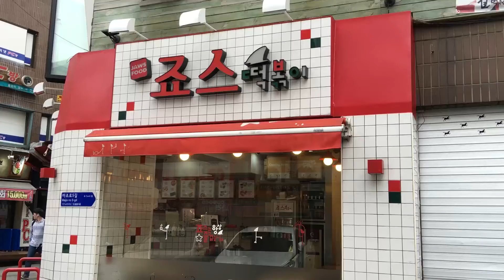Can I Mukbang? (먹방) Ft. Jaws Tteokbokki (죠스떡볶이)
Episode 39
Gather your lunches, sit back, relax and let's eat together!